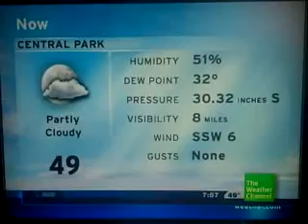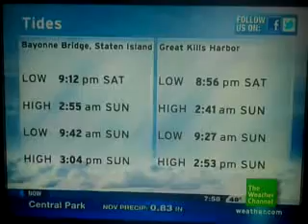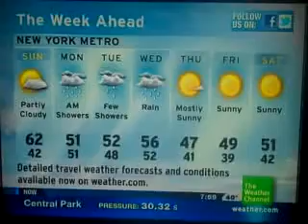IntelliStar Nov. 19, 2011 7:58pm